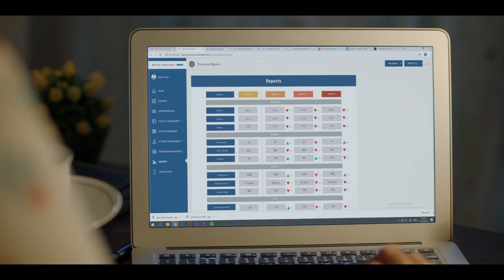Yes Scale Campus Connect Film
Brand: Yes Bank
Campaign: Yes Connect
Producer: Shreya Sharma (Shreyya)